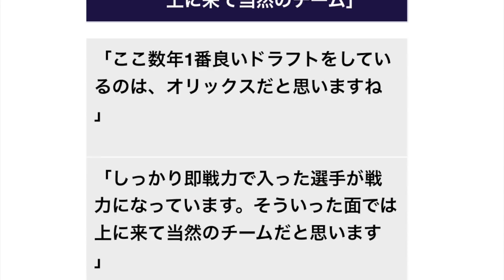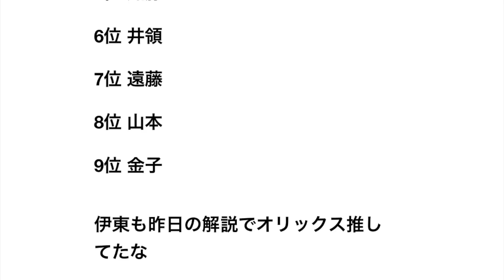山本昌「オリックスのドラフトは12球団最高。上に来て当然のチーム」